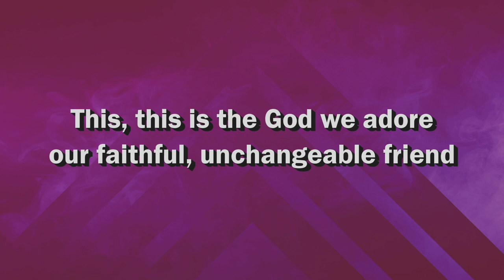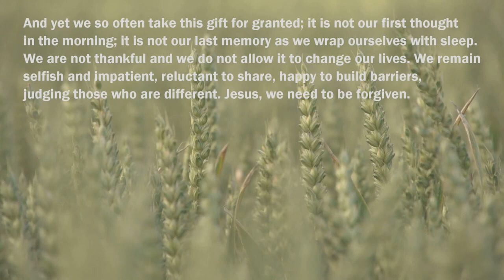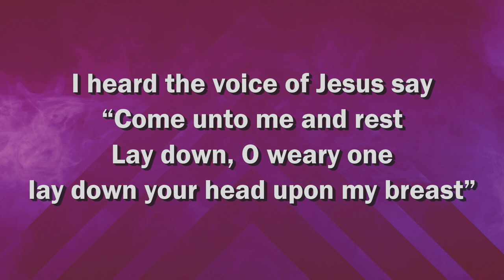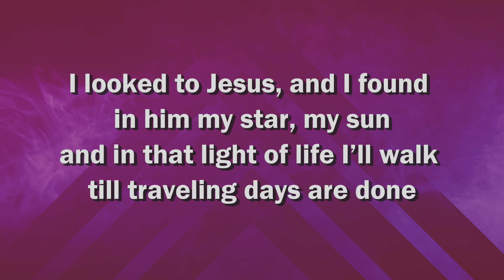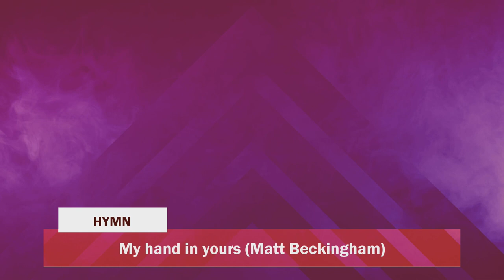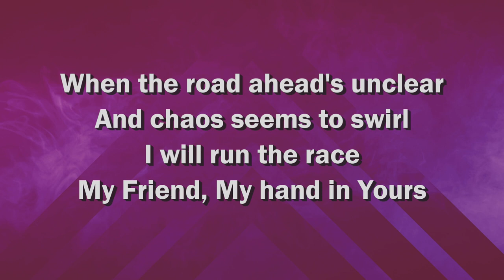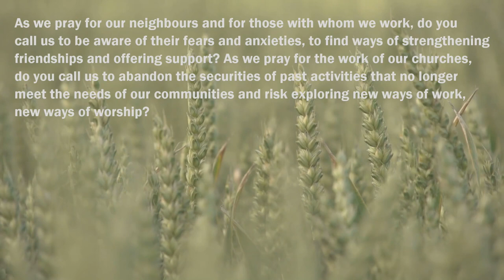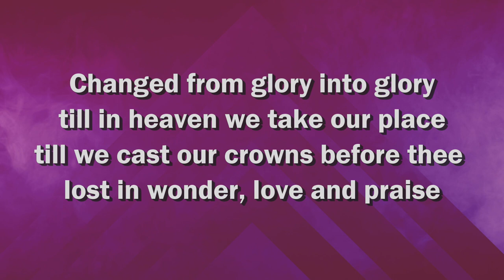District Online Worship for August | Revd Leslie Newton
Pre-recorded Service from Yorkshire North and East District.